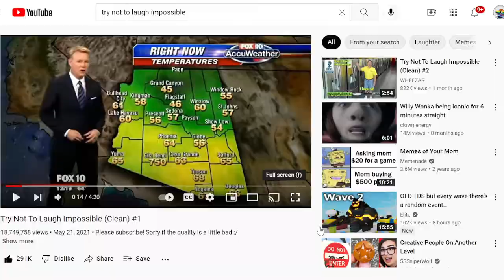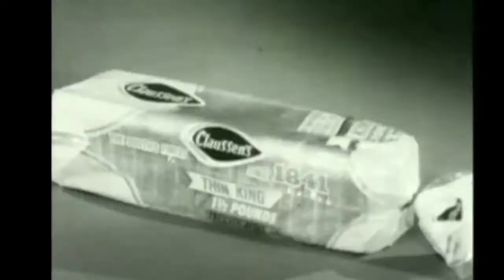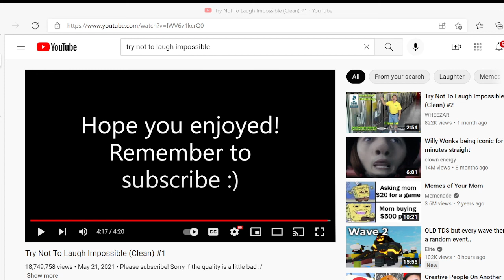a try not to laugh challenge